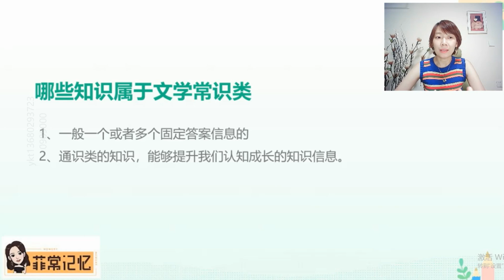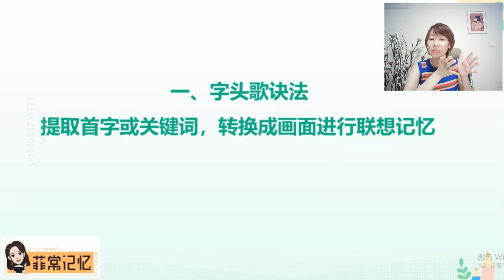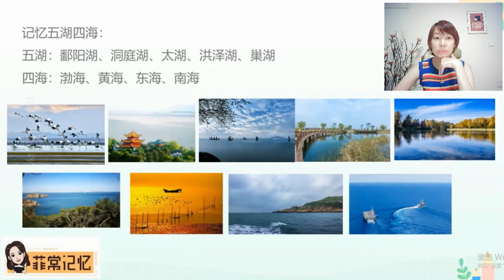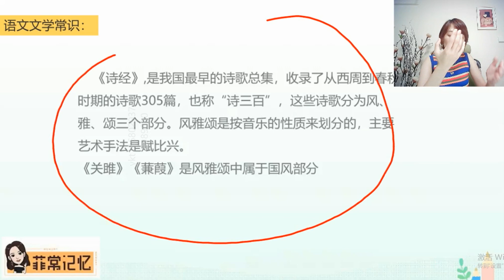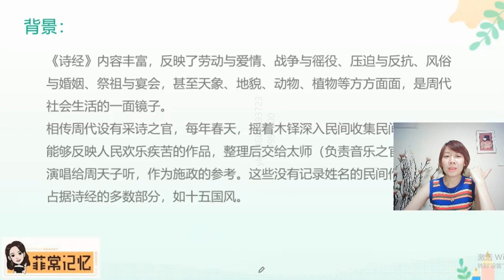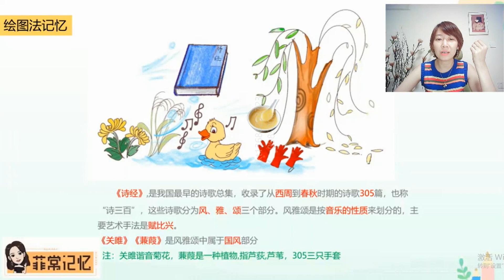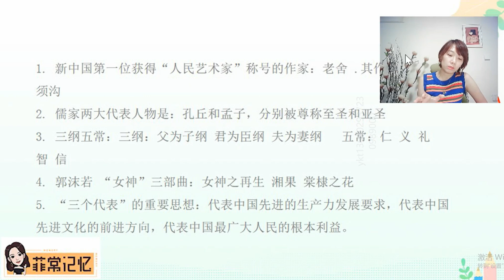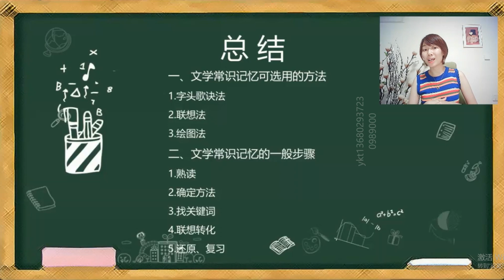52 如何记忆文学常识类信息